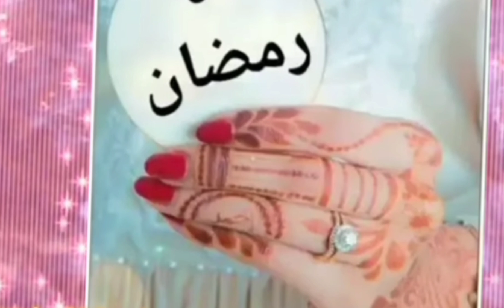Ramzan Mubarak 2023//No Copyright/Best Ramzan Status 3 Video Khazana Zaikon Ka Vlogs And Cooking